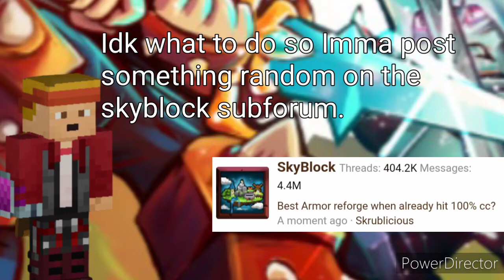posting a thread in the wrong subforum and getting killed by a minimod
Please post threads in their corresponding subforum